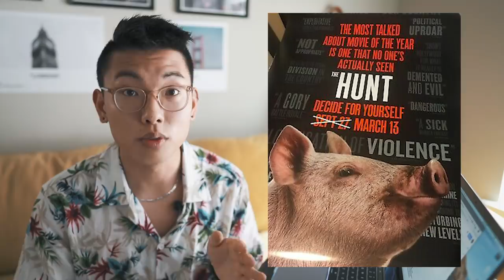A List of Movies to Watch in Quarantine